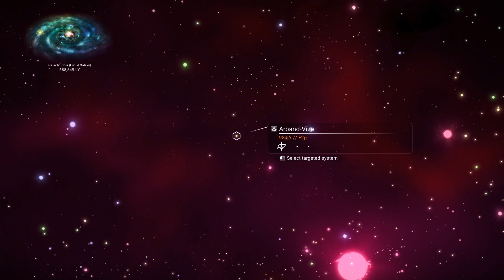9ers Family Gaming No Mans Sky ep49- The Purge is real everybody, continuing 16 of 16...